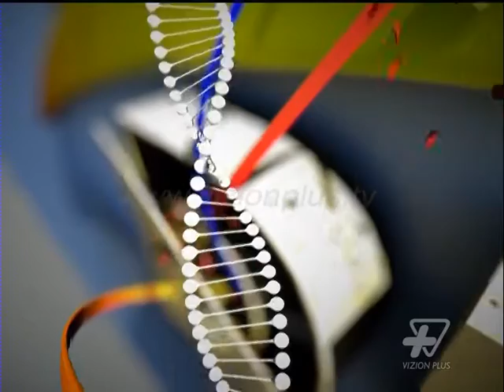Dita Ime - Vitamina D, vitamina e diellit - 19 Maj 2014 - Show - Vizion Plus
Në studio: Dashamir Gjergji. Me ide dhe skenar te Rezarta Nikes, nje emision I konceptuar ne formen e nje maratone programore ne dinamiken e se ciles mund te gjesh informacionin e perditshem.